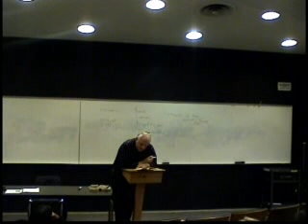Religious Diversity 12.9 Robert Eisenman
Robert Eisenman's course examines religious pluralism as a means of dealing with diversity.